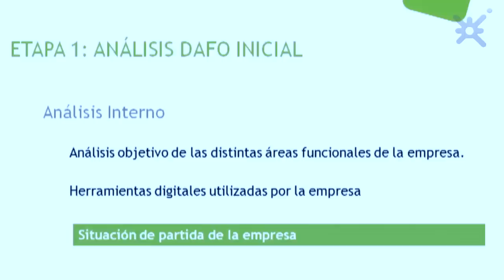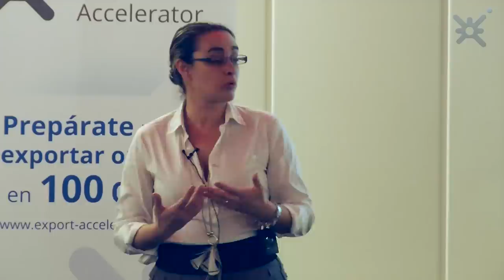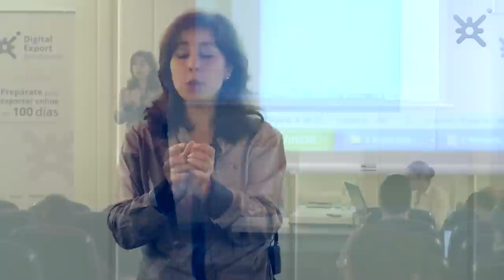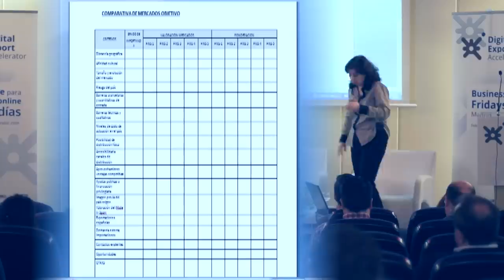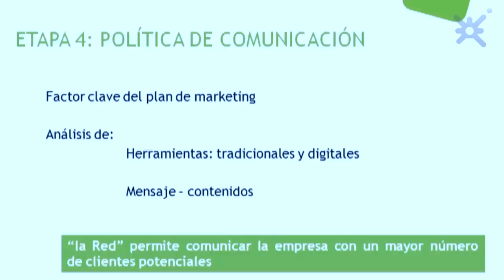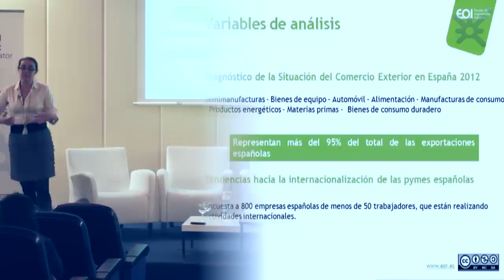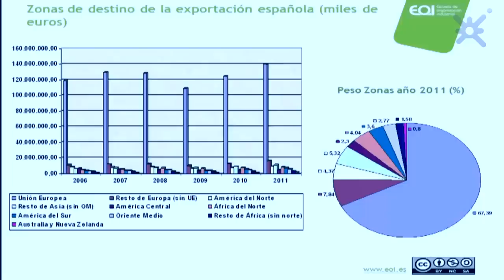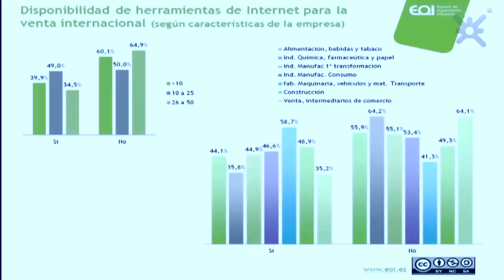Tendencias en la Internacionalización de Pymes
María José Cano y Begoña Bevia, directoras de proyectos de internacionalización en EOI